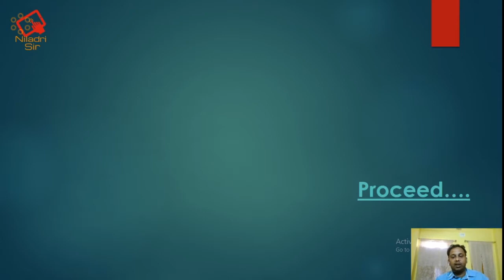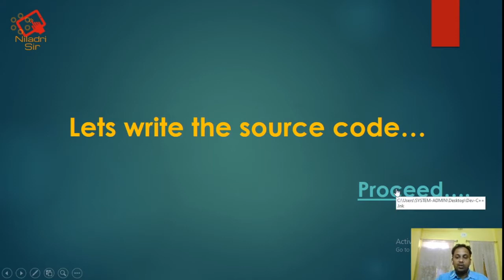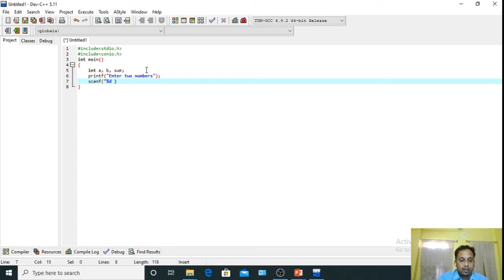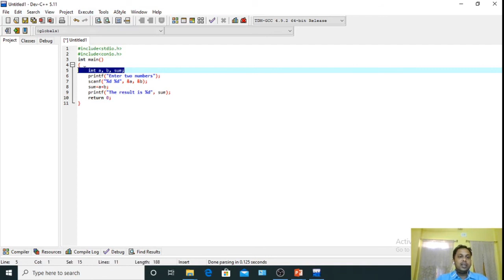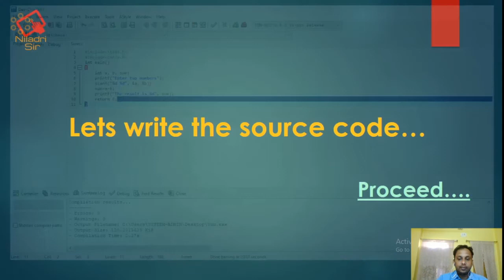Prog1 AdditionOfTwoNos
Addition of Two Numbers Using C Programming Language